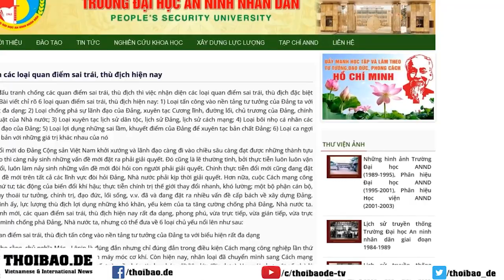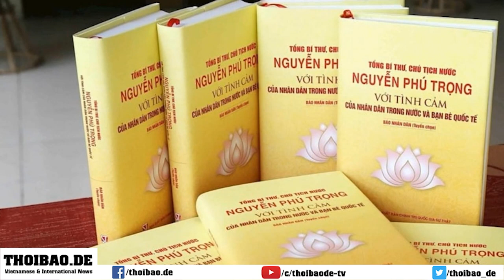Thua đau, Nga 'chọn phương án quyết san phẳng Mariupol'